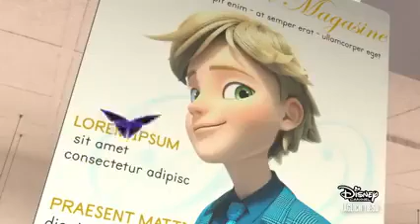ميراكلوس جزء مسرب من حلقة (اوبتيغامي)لا يفوتك😱